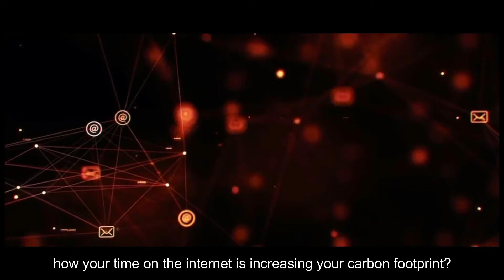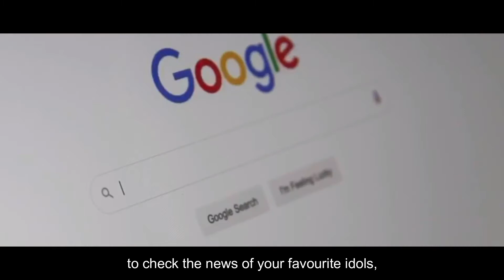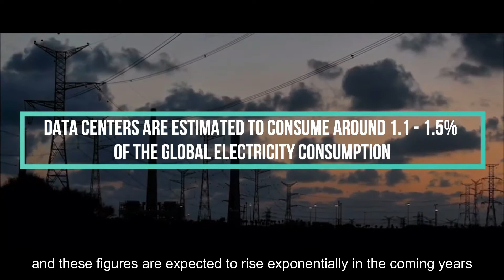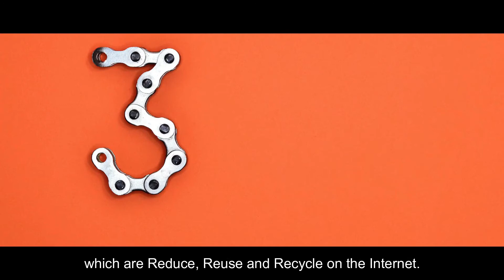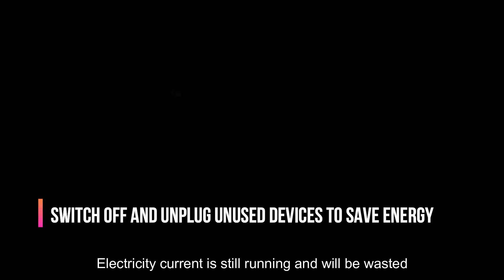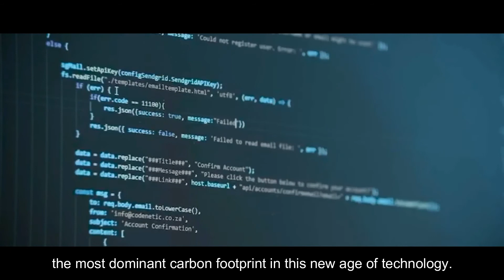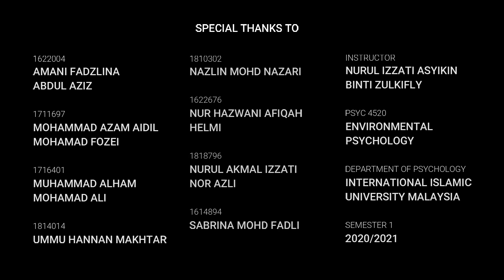Environmental Psychology - Technology and Climate Change (The Internet Carbon Footprint)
By:

Amani Fadzlina Abdul Aziz, 1622004
Mohammad Azam Aidil Bin Mohamad Fozei, 1711697
Muhammad Alham binti Mohamad Ali, 1716401
Nazlin binti Mohd Nazari, 1810302
Nur Hazwani Afiqah binti Helmi, 1622676
Nurul Akmal Izzati binti Nor Azli, 1818796
Sabrina binti Mohd Fadli, 1614894
Ummu Hannan Makhtar, 1814014

PSYC 4250 - Environmental Psychology (Group 8)
Semester 1, 2020/2021
Department of Psychology, International Islamic University Malaysia